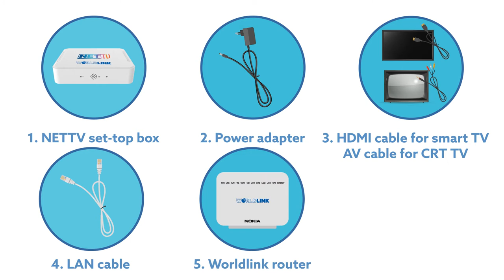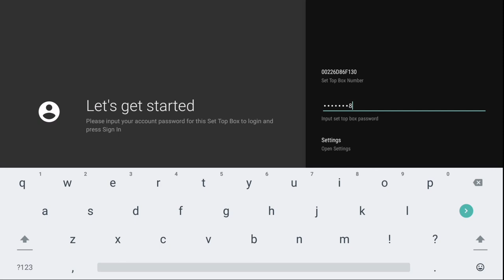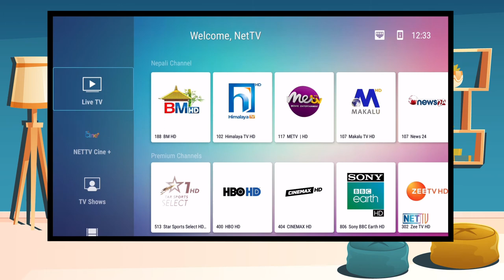About NETTV Set Top Box Connection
This video will help you to set up your NETTV STB and identify and resolve minor issues.